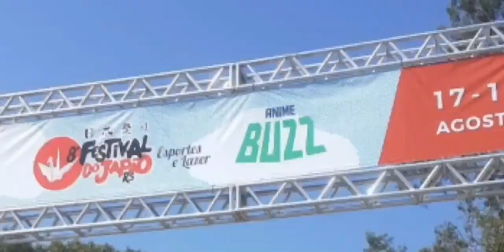8° FESTIVAL DO JAPÃO/ANIME BUZZ (RS) com KAMILLA FARIAS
E aconteceu no ultimo fim de semana ,o oitavo Festival do Japão em Porto Alegre e a minha leal parceirinha Kamilla Farias,a Kami,foi até la conferir o evento de perto!!